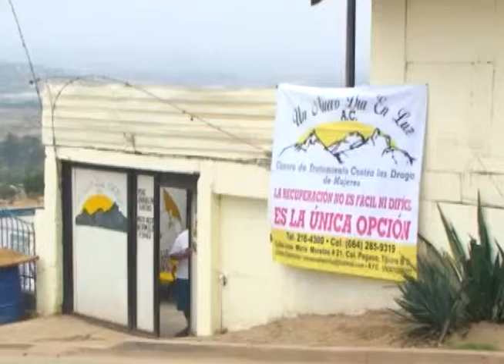VN CENTRO DE REHABILITACION